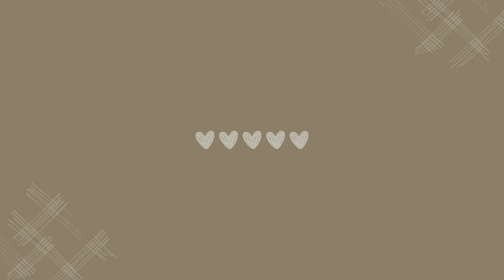One More Stitch Knitting Podcast | Ep. 9 | All the Test Knits!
Episode 9

It’s finally fall!! I have many FO’s, WIPs, and test knits to share with you all. Thanks for hanging out with me, I hope you enjoyed!

Finished Objects:
✻ Greenwich Pullover by M.J. Wilms (Ellisknitwear)
- Yarn: Höner och Eir Nutiden in Kakafoni
✻ Ali’s Sweater Light by Sarah Opie (S.knits)
-  Yarn: Woollentwine BFL/Masham in Elder and Powder @woollentwine
✻ Reste Sweater by Lizzie Hester (Hiveknits) @HiveKnitsNatters
- Yarn: Wooly Knit Merino Wool Cone in Mulhacen Undyed Natural and Drops Kid Silk in 06
✻ Matthew Pullover by Aimee Sher (Aimeeshermakes) @AimeeSherMakes
- Yarn: Höner och Eir Nutiden in Vanessa
✻ Superlative Sweater by Samantha Guerin (Samantha_guerin_design)
- Yarn: Rui Knits Bouncy Boucle in Rosy Cheeks, Rui Knits Oh My Merino Lite and Suri Silk in Rosy Cheeks
✻ Calix Cardigan by Orlane Sucche (Tete_beche)
-  Yarn: De Rerum Natura Gilliat in Caramel

WIPS:
✻ Crossroads Sweater by Ann-Kathrin Stoll (Ann.ka.thrin)
- Yarn: Blacker Yarns Gotland DK
✻ Malinois Cardigan by Celine Knits
- Yarn: Wooly Knit British Wool Cone in Burgundy Red
✻ Framework Raglan by Jessie Mae Martinson (Jessssiemae)
- Yarn: Knit Picks Andean Treasure in Midnight Heather
✻ Sibling Sweater by Laura Penrose (_laurapenrose_) @_laurapenrose_
- Yarn: Sandnes Garn Peer Gynt in Tutti Frutti
✻ Skyline Pullover by Tori Yu (Toriknitsnyc)
- Yarn: Rui Knits Oh My Merino Lite in Bare and Rui Knits Suri Silk in unnamed colorway
✻ Krisanteema Shawl by Inese Sang (Isangknits)
- Yarn: Purl Soho Linen Quill in Stillwater Blue and Big Little Yarn Co Trusty Sock in Ju-On and The Empty Restaurant @MelanieAsato
✻ Dear Duomo by Seunghee Hong (Seungheeknits)
- Yarn: Rui Knits Oh My Merino Lite in Bare and Big Little Yarn Co Suri Silk in VVitch
✻ Stripey Turtle Tank by Emily Curtis (Emweecurt) @emweecurt
- Yarn: Malabrigo Sock and Woolberry Flock Minis

Wooly Knit Wool Wide Campaign

Acquisitions:
✻ The Blue Rabbit House project bags - Minerva and Vera
✻ Petite Knit Get Your Knit Together in Apricot Flower